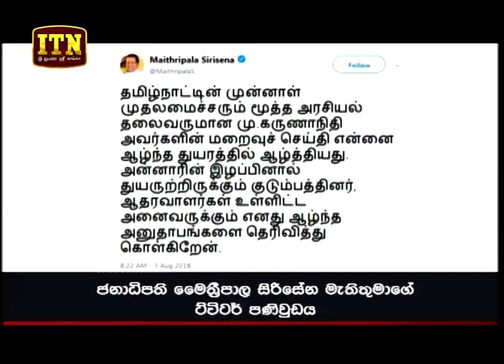ITN News 2018-08-08 | 06.30 PM